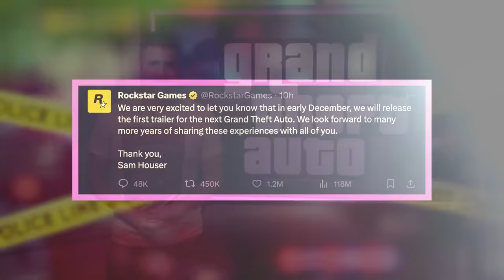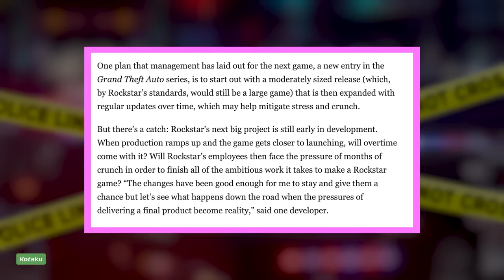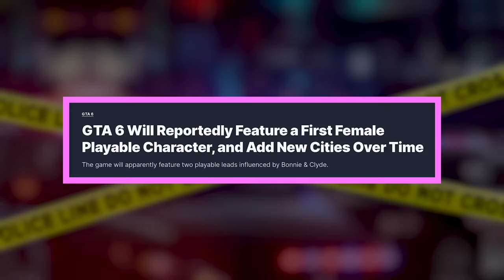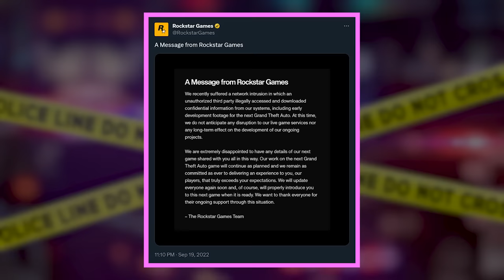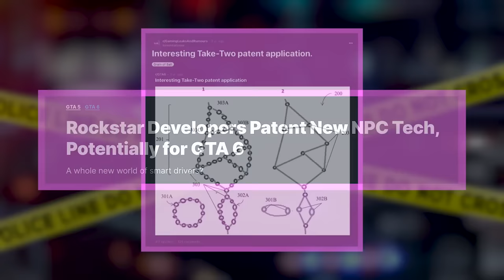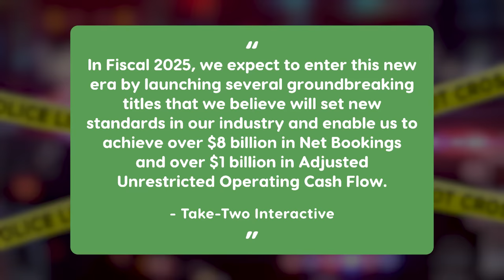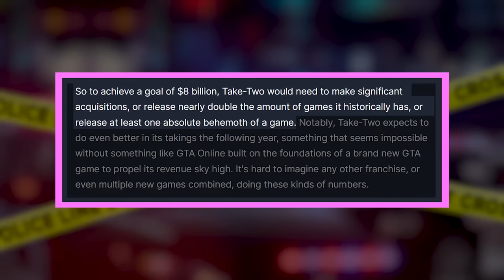GTA 6: Everything We Know - News, Leaks, and Pre-Trailer Intel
Between massive leaks, rumors, and even FBI investigations, the story of how GTA 6 has been going on long before there was any official announcement. Now that we have confirmation that a Grand Theft Auto 6 trailer is coming in early December, let’s take a look at everything we know so far.

It’s been nearly a decade since the first launch of Grand Theft Auto 5, and we already know a lot about the sequel before we’ve ever seen official footage. According to now pretty well-substantiated rumors, there seems to be two playable bank robber protagonists (one male and one female) in the style of Bonnie and Clyde. The rumored location also seems to be Miami, just like Vice City, with more locations to be added at a later date.

Chapters:
00:00 Intro
00:39 The Earliest Reports
02:21 First Details
03:49 The Leak
05:21 Multiplayer
06:23 Release Date and Platforms
07:50 Outro